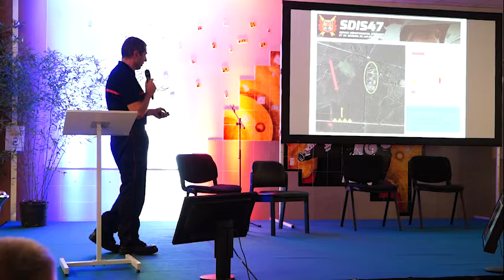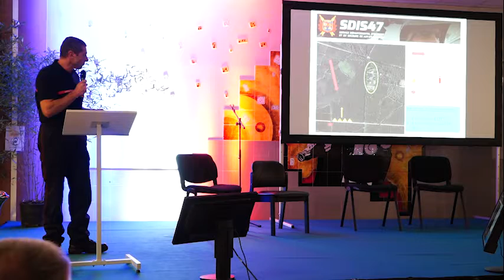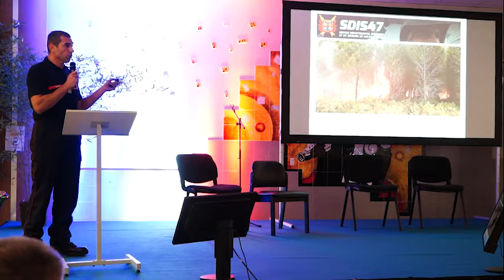16 Retex Feux tactiques sdis47 Cdt Laurent Rougeot 12 10 22 1